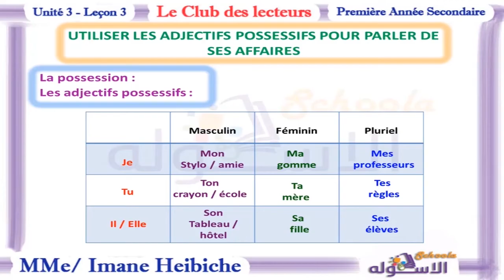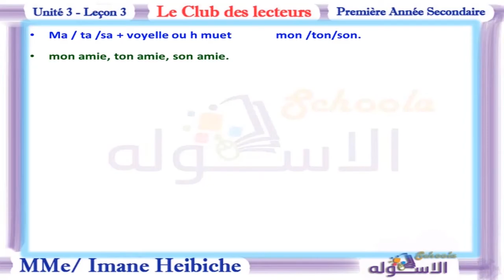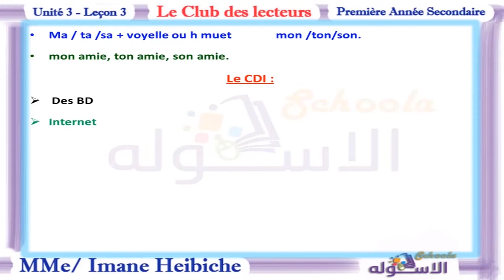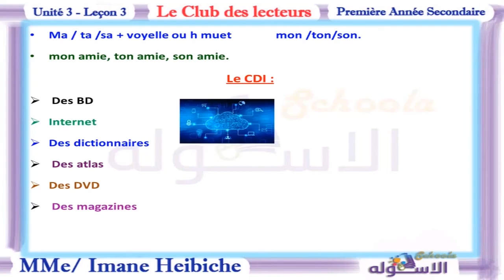شرح لغة فرنسية أولى ثانوي | Le Club des Lecteurs | تيرم2-وح3 - درس 3| الاسكوله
أ.إيمان حبيشي_لغة فرنسية_الصف الأول الثانوي_الترم الثاني_الوحدة الثالثة_الدرس الثالث_ La Club des Lecteurs _المنهج المصري.